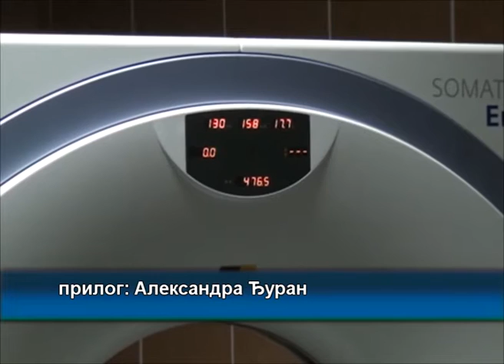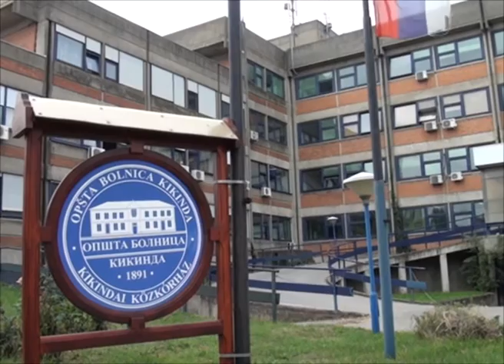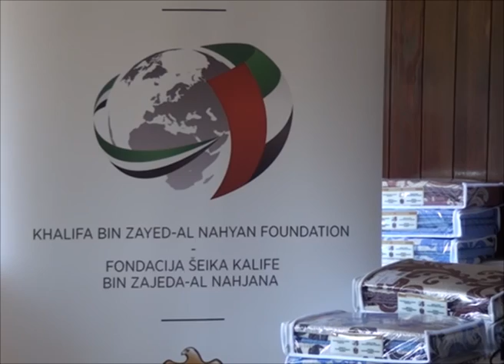Bolnica dobila sredstva za aparate